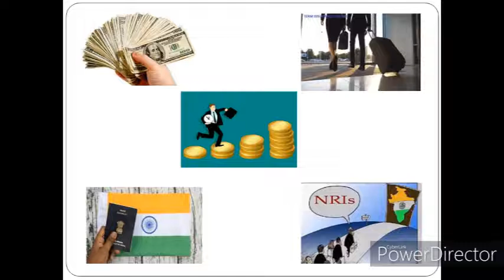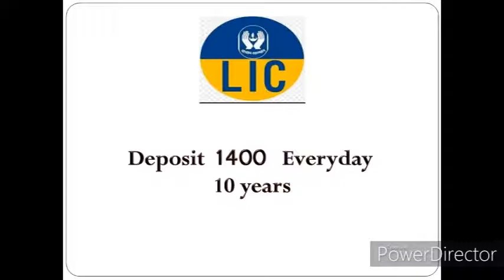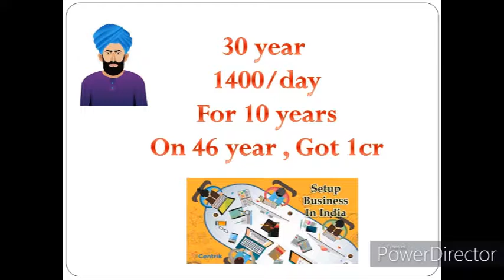Save 1400 per day and get 1 crore || Best Plan For NRI(Non Resident Indian) || In Hindi || By AIW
Description-
Best Plan Of LIC For NRI(Non Resident Indian)
Save 1400 and get 1 crore